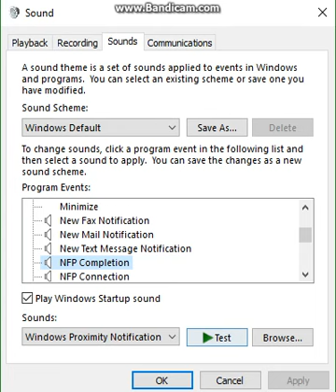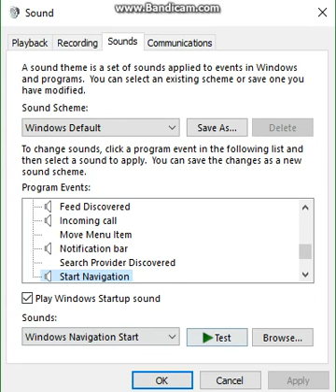All Windows 10 Sounds (Including Some Windows 7 And Apple Sounds)